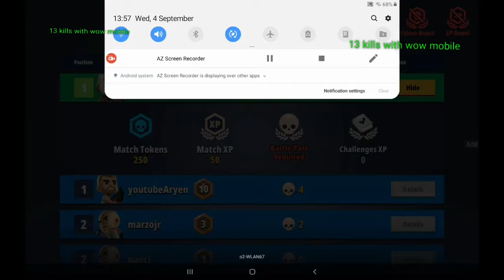This is a 13 kill game with wow mobile